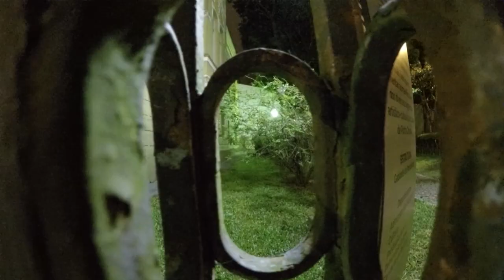CAUSOS DE ARREPIAR GENTE GRANDE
O 5° Festival de Contação de Histórias de Ponta Grossa apresentou ontem uma seleção de contos de terror.

Uma boa pedida para quem gosta de narrativas um pouco mais sombrias.